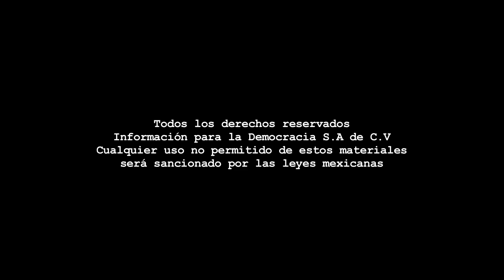Especial - Foros de libertad, Presentación del libro Vacíos de Poder en México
Presentación del libro "Vacios de poder en México, como combatir la delincuencia organizada" con el autor presente: Edgardo Buscaglia, con los comentarios del procurador de Justicia del Estado de Zacatecas Arturo Nahle y el presidente del consejo editorial de la Jornada Zacatecas, Raymundo Cárdenas Hernández. Evento realizado en la casa de cultura del Municipio de Zacateas por la Jornada Zacatecas